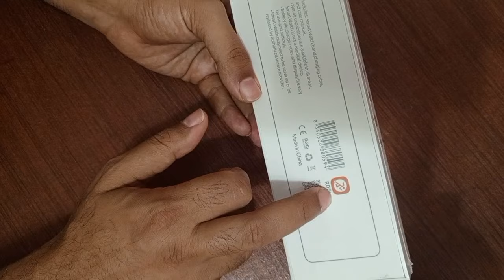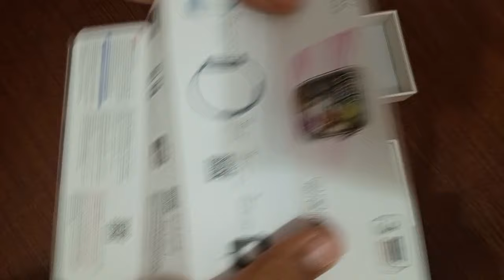smart watch LG69 ProMax série 9